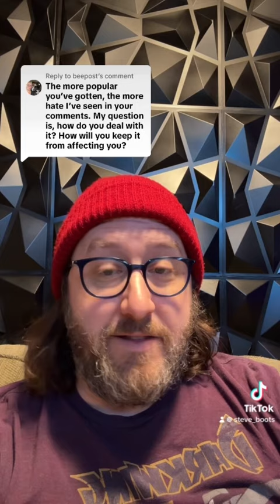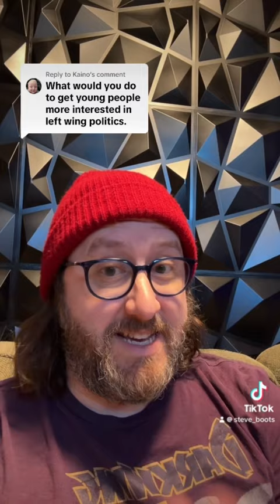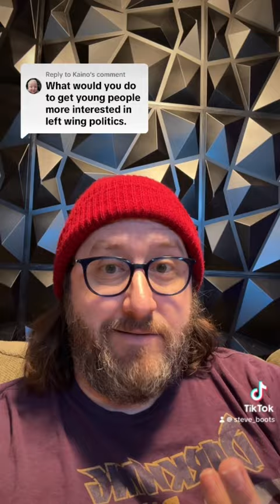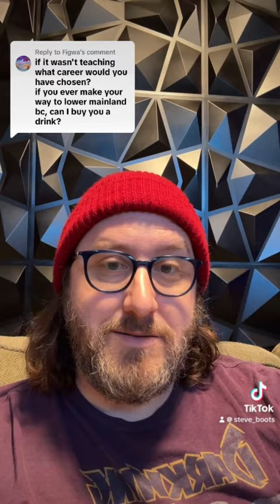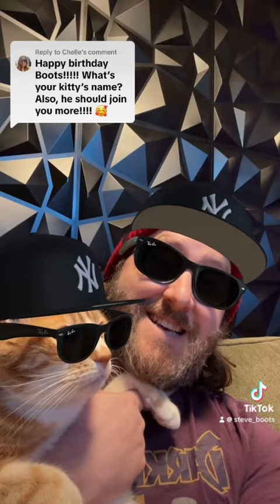Boots on the Ground Bonus Birthday Compilation!